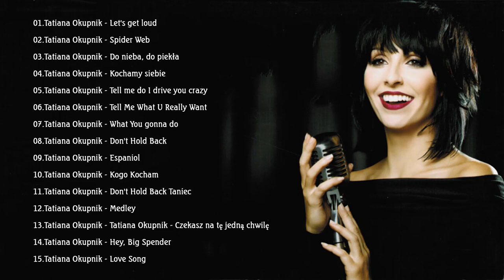Najlepsza piosenka Tatiany Okupnik